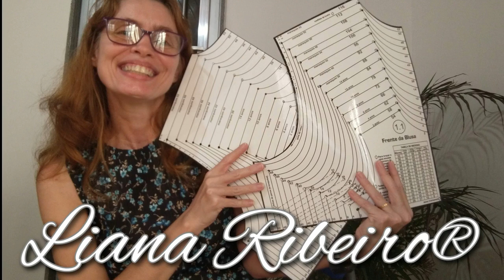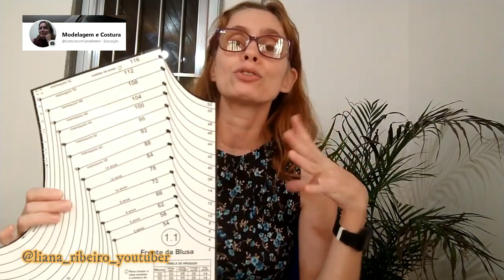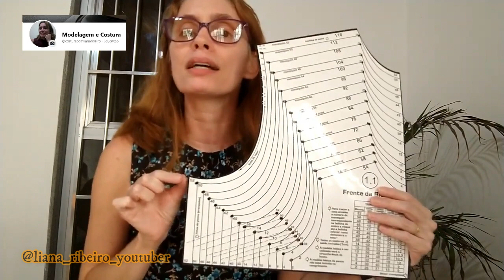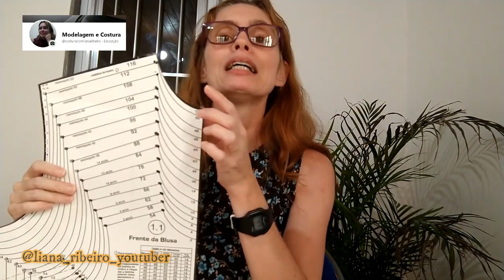Tira dúvidas sobre gabaritos vazados (Por que eu não faço embebimento de mangas)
Nesse vídeo eu tiro dúvidas de uma colega do Facebook sobre modelagem de ombros e mangas. Eu explico por que decidi não embeber mais as mangas para facilitar muito na hora da costura.
Produção: Liana Ribeiro
Material: gabarito kit social